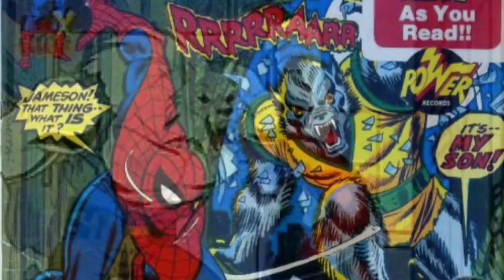Marvels Spider-Man episode 11 Review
This is my review of Marvels Spider-Man episode 11 hopefully you like and enjoy :)